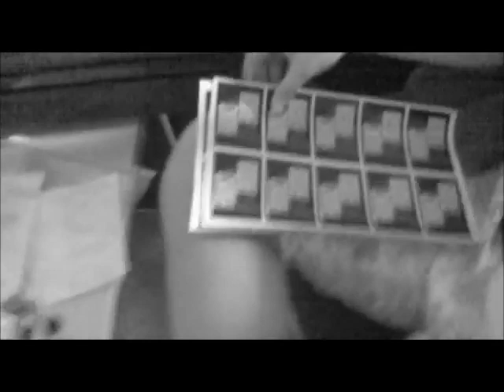Freaks of Friday - Krokodilčki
Freaks of Friday - Krokodilčki (Zakulisje vaj 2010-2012)
Song: Freaks of Friday - Krokodilčki (Priredba Čukov)
Copyright: DH Studio Productions